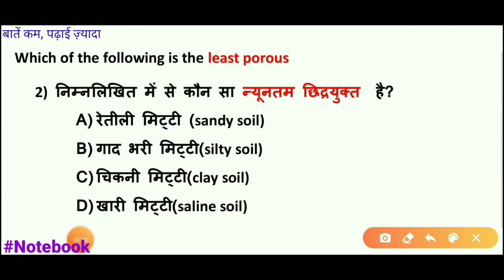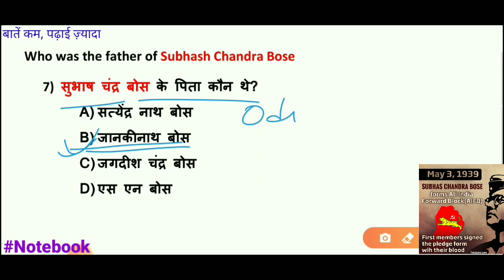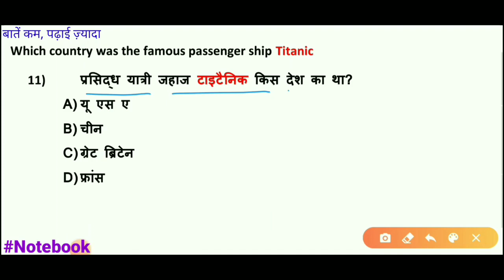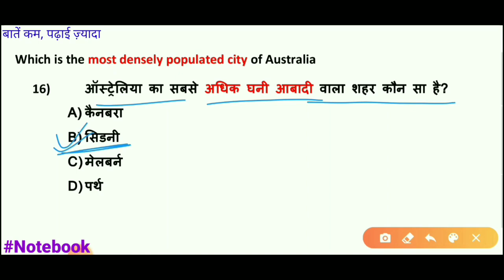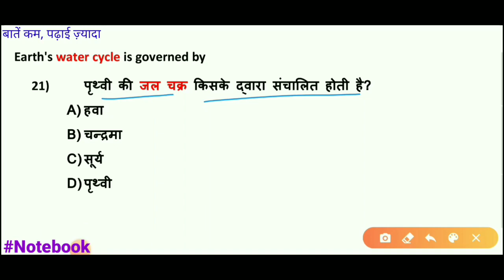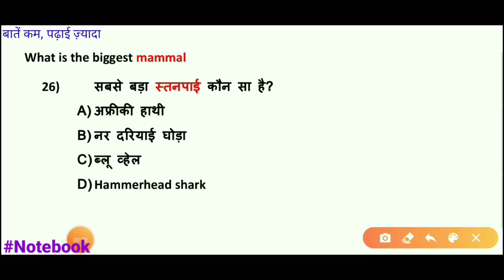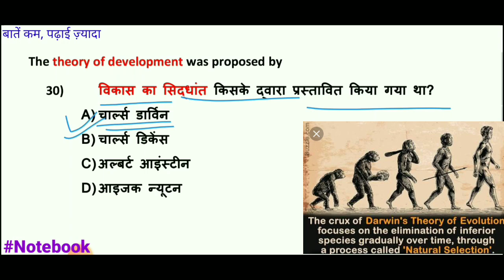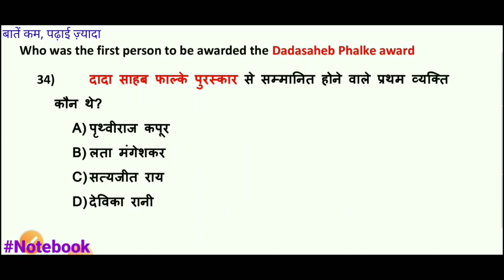Ntpc previous year question paper Set-3|Very important Gk for All Exam|Railway GroupD|SSC|Police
Hello dosto,ye video railway ntpc ,group D ,or v sabhi government exam ke liye bhut important hai main inn videos ke dwara aplogo ko Maths ke pichle saal ke questions aur gk, gs ke important question kafi kam time me karwaunga i am sure ki agar aap mere iss series ki sabhi videos ko dhyan dekhenge to km se km her ek set se 5 se 10 question exam me zarur aayenge . or aaplogo ko meri session se related koi doubt ho to comment box me zerur likhe.

Ssc_previous_year_paper notebook
Ntpc_Gk_question notebook
ssc chsl gk important question
ssc cgl important gk question
Gk question Ntpc Group D
Railway gk notebook
ssc gk notebook
gk questions
important gk question for ntpc
important gk question for chsl
important gk question
railway ntpc pichle saal ka paper
up police gk notebook
up police important gk question
ntpc gk
railway ntpc gk classes notebook
ntpc gk classes notebook
ntpc gk notebook
railway group d gk classes notebook
very important gk/gs for railway ntpc group d notebook
ntpc previous year paper notebook
notebook classes
railway important gk notebook
railway group d previous year paper
railway group d previous year question paper notebook
railway group d science class